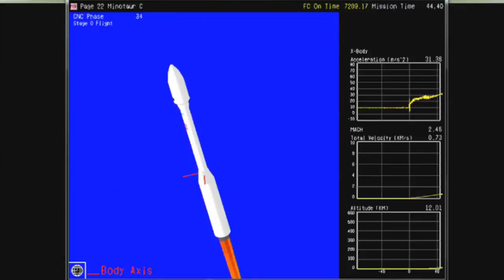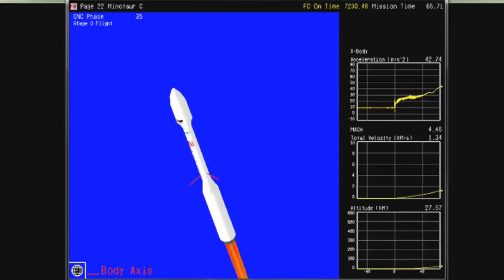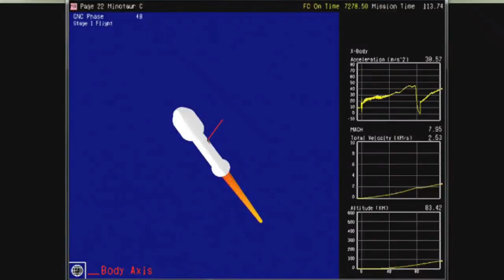Orbital ATK's 'Frankenstein' Minotaur C Rocket Blasts Off on Halloween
A brand-new type of rocket, the Minotaur C, blasted off on its maiden voyage today (Oct. 31) to deliver several new Earth observation satellites into orbit.

Orbital ATK's Minotaur C lifted off from Space Launch Complex 576E at Vandenberg Air Force Base in California at 5:37 p.m. EDT (2:37 p.m. local time, 2137 GMT).

About 15 minutes later, the rocket deployed six SkySat Earth-imaging satellites and four Dove cubesats for the commercial imaging company Planet. "Liftoff of Minotaur C, carrying the SkySat and Dove satellites for Planet," Sean Wilson, director of corporate communications for Orbital ATK, said during a live webcast of the launch. [Gallery: Planet Labs Photos of Earth from Space]

Planet contracted the private spaceflight company Orbital ATK to launch these satellites on its new and improved Minotaur C rocket, which was formerly known as the Taurus XL.

Shortly after launch, Wilson reported a brief loss of telemetry data. But this little Halloween scare turned out to be inconsequential, and telemetry was quickly recovered as the rocket made its way into low-Earth orbit.
Video edited by : Space & ISRO News
Footage Courtesy:

▶About us:
SPACE and ISRO News, is the source of latest updates on ISRO, NASA, ESA, ROSCOSMOS, CNSA, JAXA, etc Rocket Launches, future projects, and space exploration, innovation and astronomy news, chronicling (and celebrating) humanity's ongoing expansion across the final frontier. We transport our visitors across the solar system and beyond through accessible, comprehensive coverage of the latest news and discoveries. For us, exploring space is as much about the journey as it is the destination. So from skywatching guides and stunning videos of the night sky to rocket launches and breaking news of robotic probes visiting other planets, at Space and ISRO News you’ll find something amazing every day.